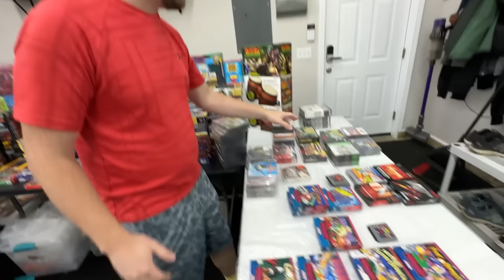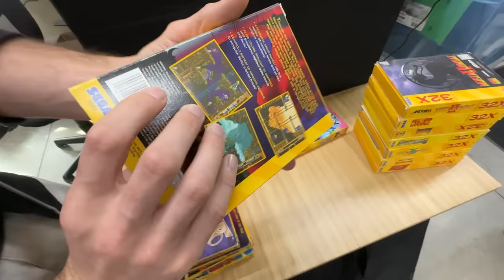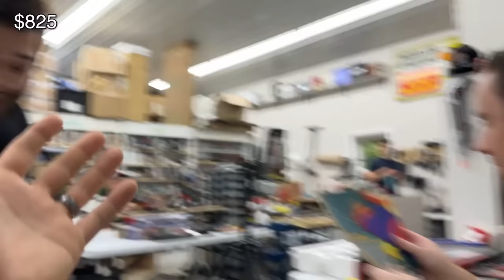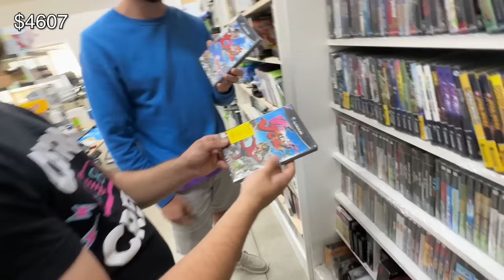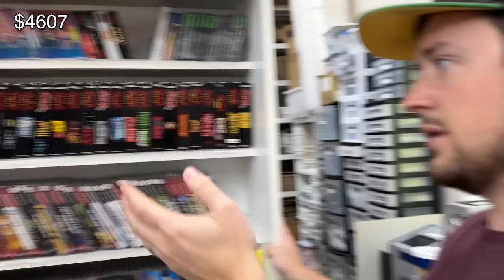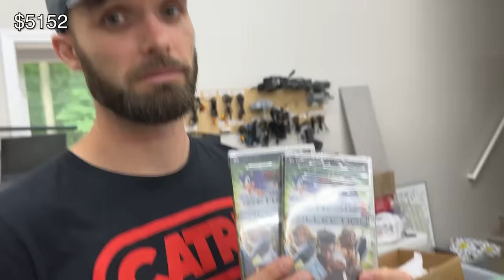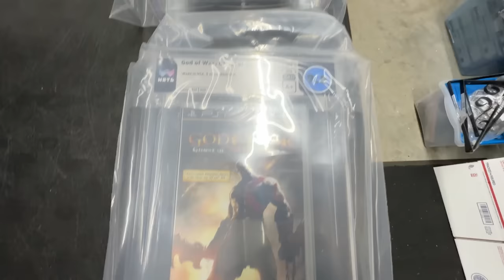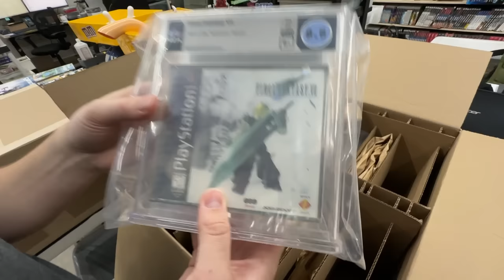I Bought 500 Sealed Games... Now What?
In this video we take a look at the aftermath of buying $50,000 worth of games. Since this is very unlikely to ever happen again, we want to document with great detail on what happens to everything. We'll be reviewing games to be graded, inspecting condition, reminiscing, and so much more!

👉XYAB, Use our link to get $50 off your first order of $100+